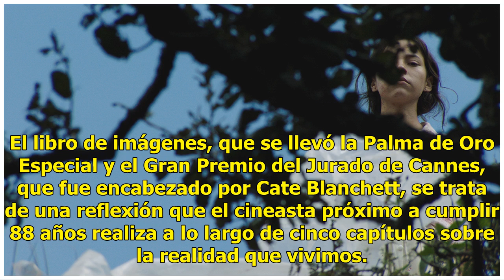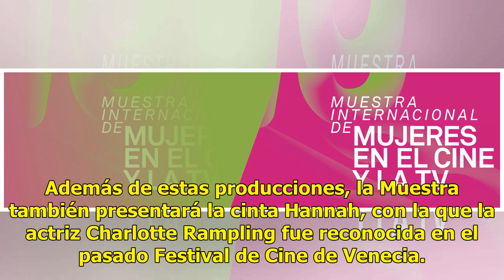Cineteca Nacional proyectará cintas ganadoras de Cannes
Las ganadoras de la pasada edición del Festival de Cannes son el común denominador de la 65 Muestra Internacional de Cine de la Cineteca Nacional, evento cinematográfico que reúne 14 títulos provenientes de 14 distintos países y que comenzará proyecciones el próximo 16 de noviembre. Esta edición ten...